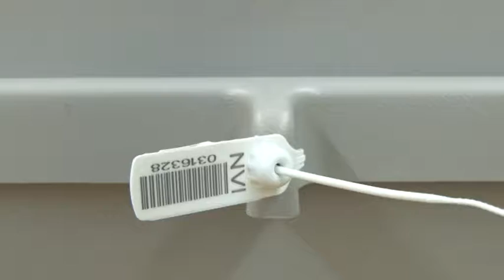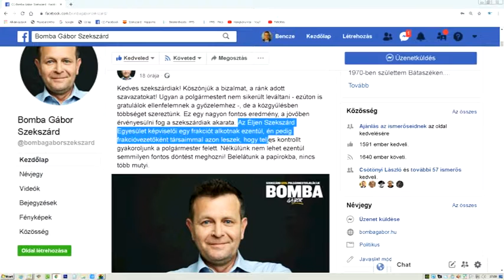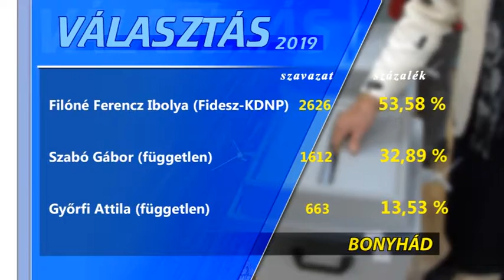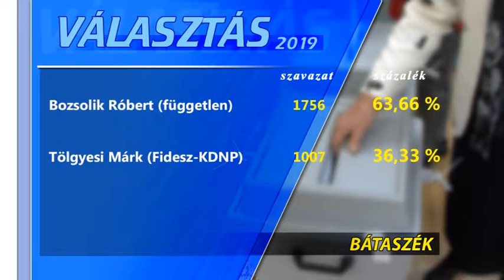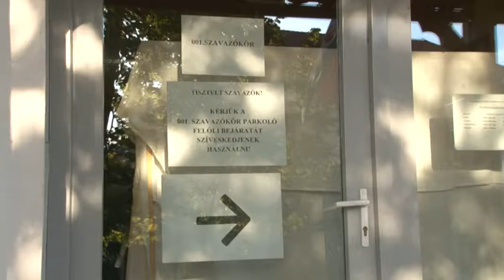Önkormányzati választás - Tolna megye 20191014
Tolna megye minden településén rendben zajlottak az önkormányzati választások vasárnap. A részvételi arány – ugyanúgy mint öt évvel ezelőtt – most is magasabb volt az országos átlagnál. A megyeszékhely közgyűlésében az ellenzéki Éljen Szekszárd Egyesület került többségbe, Dombóváron pedig a Fidesz-KDNP tarolt.